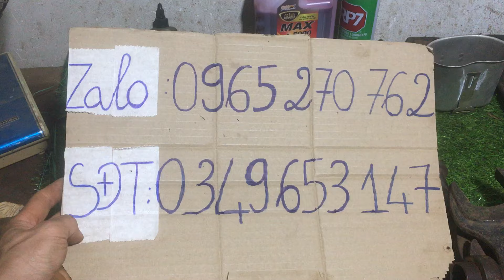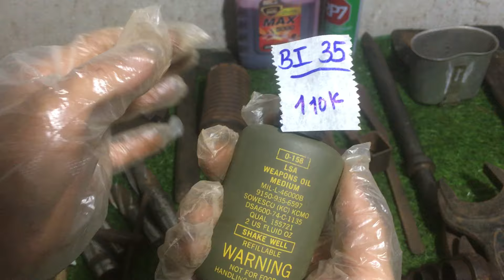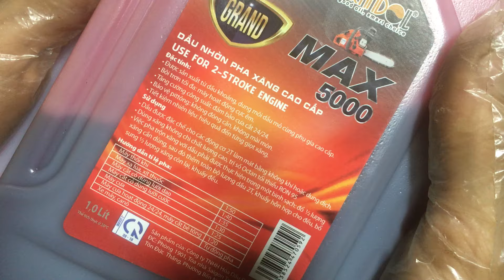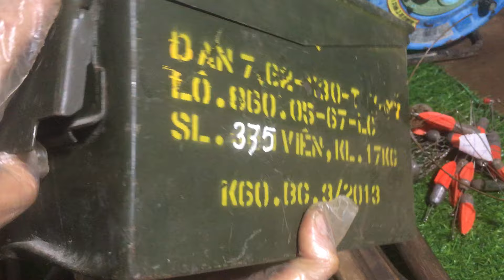Clip mã chữ cái Bi:đồ nghề nhật bãi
Anh chị chốt mã chữ cái Bi
Anh chị có nhu cầu lh:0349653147
Cảm on mọi nguoi đã xem và ủng hộ